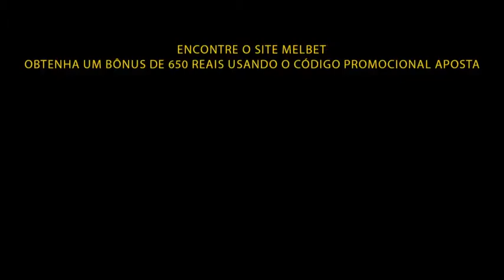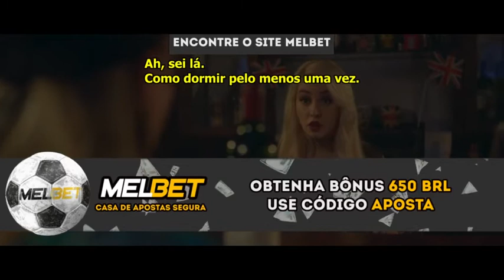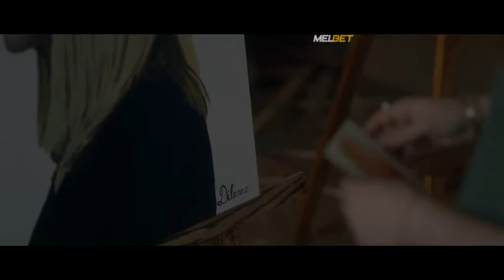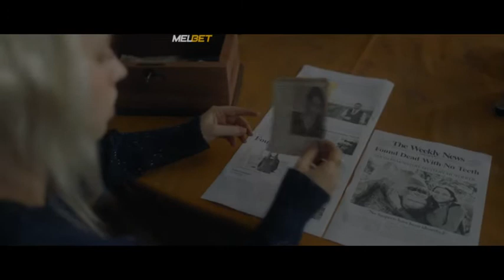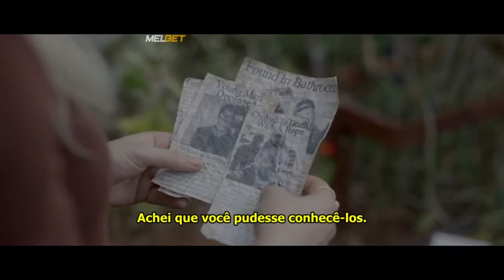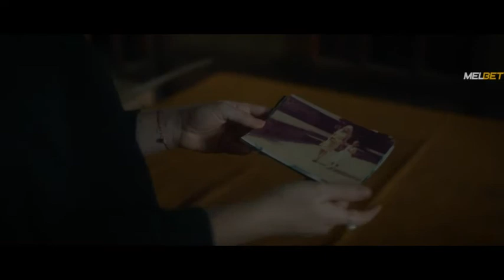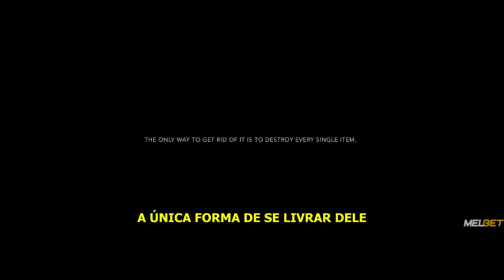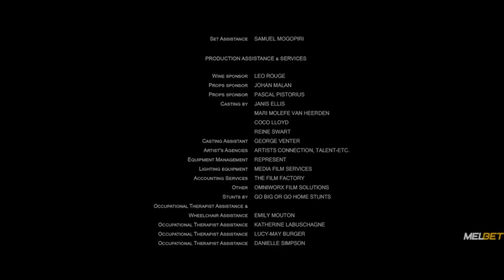16 de maio de 2021